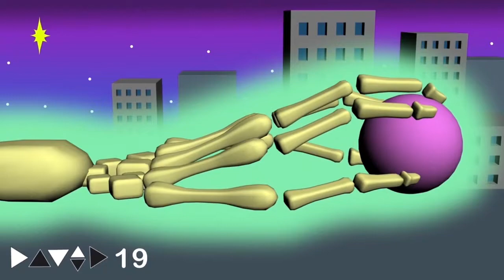THE STONEDIZE "Rainbow"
Gray Sick Eye's song
THE STONEDIZE est un groupe parisien (France)